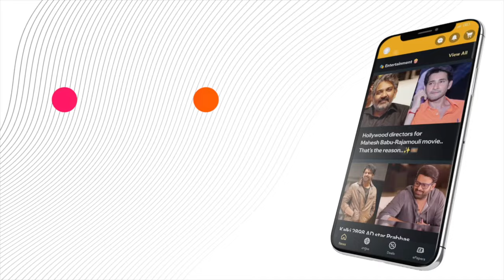"Siddharth's Journey with 'Bharateeyudu 2' Pre-Release"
At the pre-release event of "Bharateeyudu 2," Siddharth took the audience on a journey reflecting his experiences and involvement with the film. With sincerity and enthusiasm, Siddharth shared insights into his role, the film's production process, and the excitement surrounding its release. Dressed in attire reflecting his style and demeanor, Siddharth's presence added a vibrant energy to the event. Cameras captured every moment as he spoke passionately about the film's themes, characters, and his personal growth through the project. Siddharth's address not only highlighted his dedication to the film but also emphasized his anticipation for the audience to experience "Bharateeyudu 2."

or Download MediaFx App
on Android